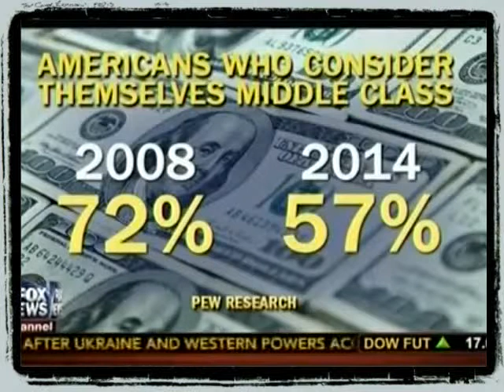U S Census Bureau 110 Million Receiving Benefits From Welfare Programs America's Newsroom